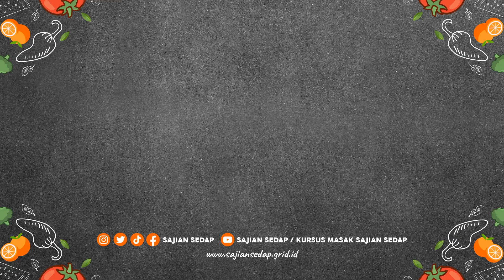TIPS MENGOLES NASTAR AGAR HASILNYA GLOWING DAN CANTIK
Biar hasilnya makin glowing, yuk oles nastar kamu biar makin kinclong dan menarik. Ikuti cara ini yaa!

00:19 Bahan olesan
00:46 Menggunakan kuas yang kecil dan halus bulunya
00:52 Mengoles dalam keadaan setengah matang
01:13 Mengoles nastar sampai ke bagian bawah agar rata
01:22 Jangan sampai mengenai permukaan loyang
01:31 Tidak menekan nastar, cukup disapukan saja
01:38 Mengoles nastar sebanyak dua kali agar mengkilap dan rata

Produser Eksekutif: Intan Yusan Septiani
Penulis Resep: Indri, Resi, Qorin, Ruth
Penulis Naskah: Rika
Peraga: Resi, Indri, Qorin, Ruth
Fotografer: Andrian, Osyad, Bram, Yudi
Videografer: Andrian, Osyad, Bram, Yudi
Video Editor: Andrian, Osyad, Bram, Yudi